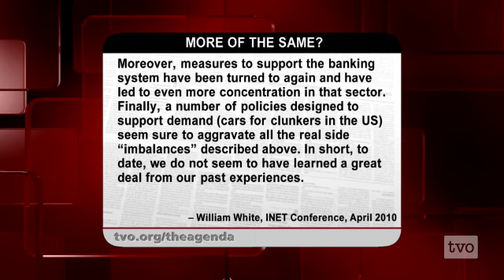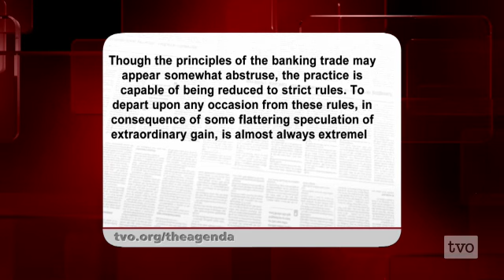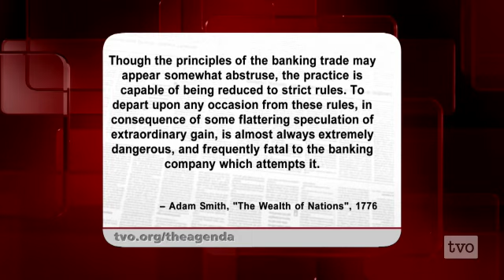Kenneth Rogoff: Economic Reappraisal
As North America comes out of the recession, Author Kenneth Rogoff joins us to discuss the way forward for the economy.

Kenneth Rogoff is professor of economics at Harvard University. He is also the co-author of This Time Is Different: Eight Centuries of Financial Folly.